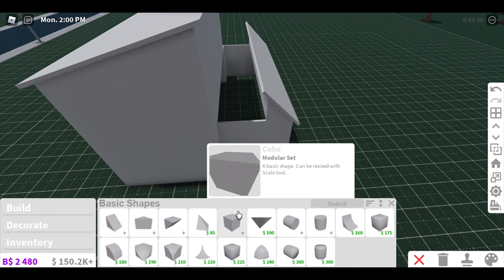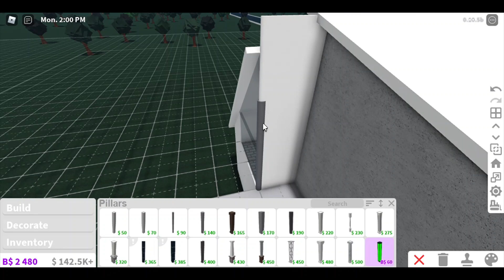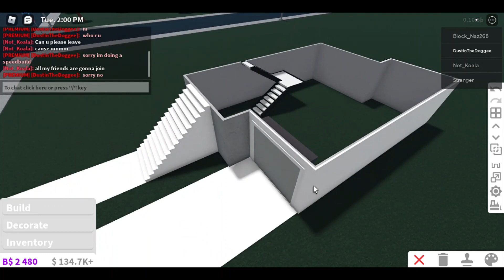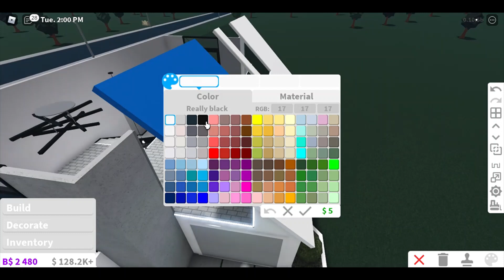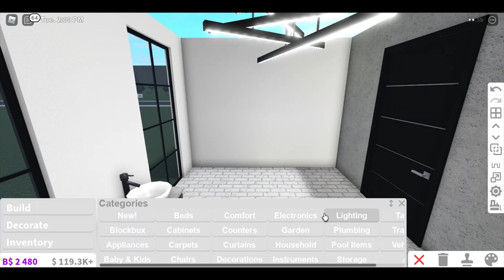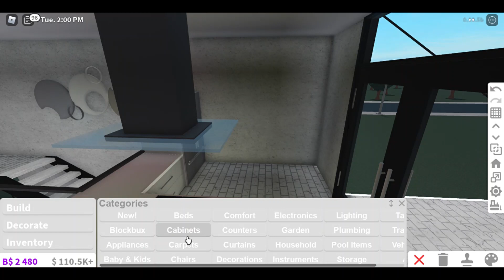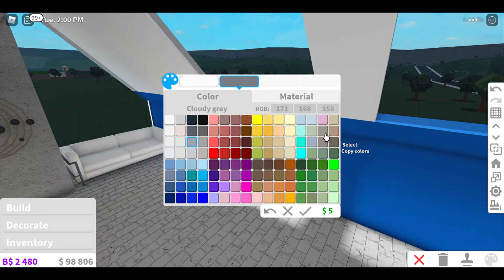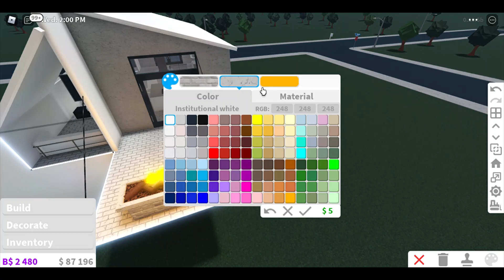Bloxburg || Minimalistic 50k Starter home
very starter such minimalistic